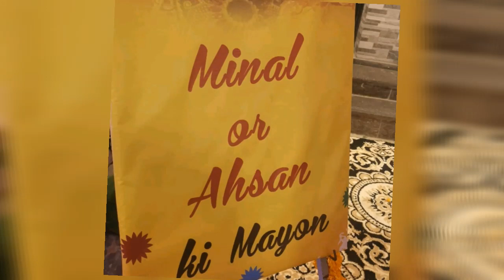Minal Khan &Ahsan Mayon Watch Videos &Pictures